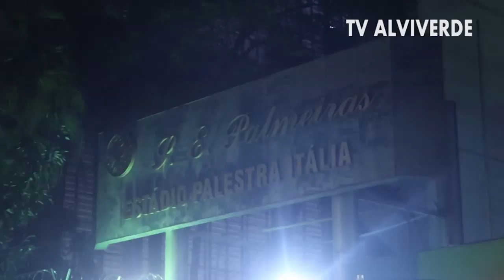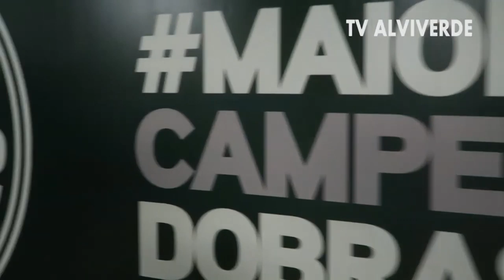COMO É O VESTIARIO ANTES DE UM JOGO ?